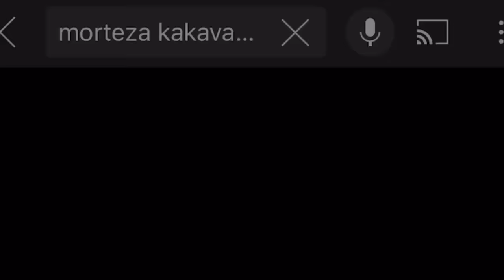Ilhan Bababegi- böyle bir ses yok İran kürdü bu adam sahipsiz mutlaka dinlenmesi gereken bir ses.